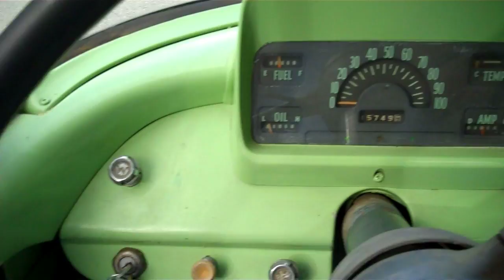COPS LOVE VLOGGING!